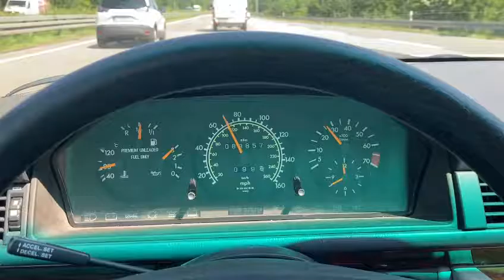Porsche & Classics - 1992 Mercedes E320 Cabrio -Test